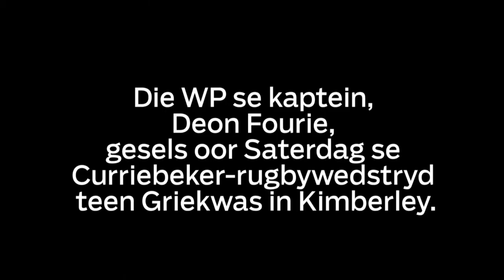Deon Fourie, gesels oor Saterdag se Curriebeker-rugbywedstryd